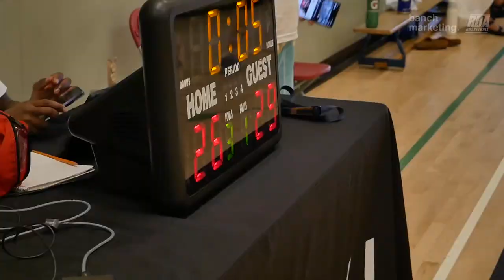2023 New West Spring League - Minions vs Tunnel Vision - Roundball BC Mens Basketball League